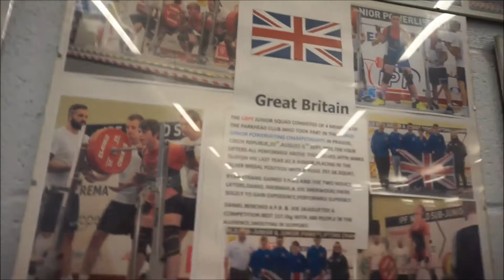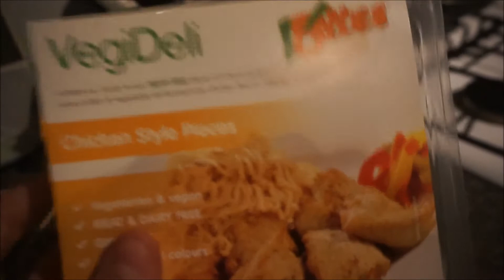This Volume Is Going To Kill Me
snapchat shermanstrength